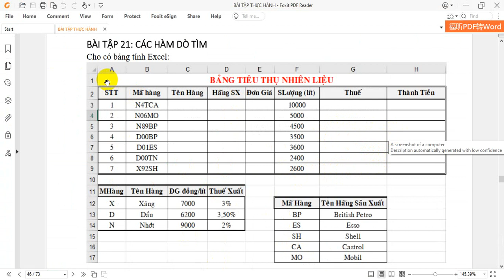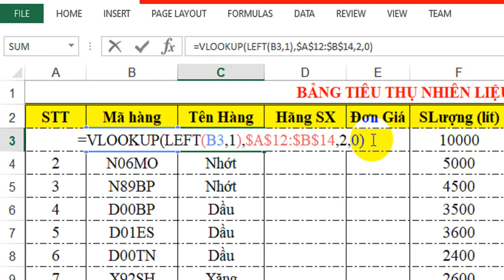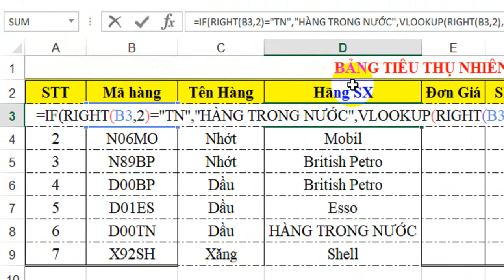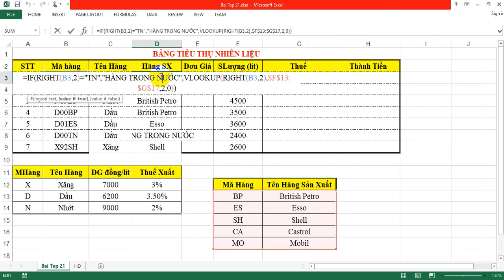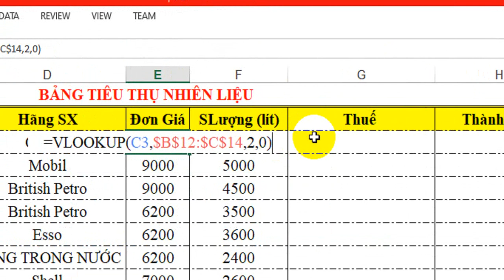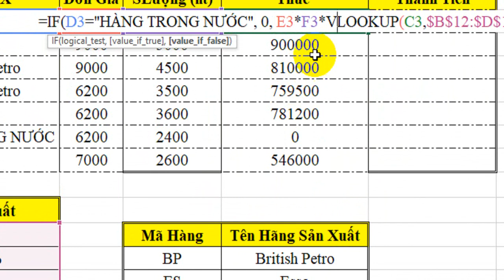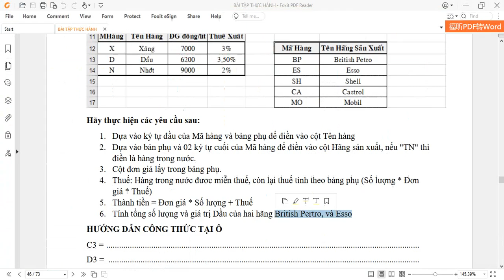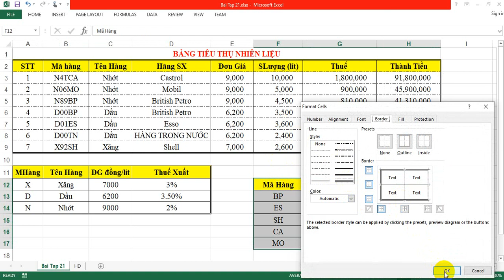Bài tập 21 Excel căn bản - SỬ DỤNG HÀM DÒ TÌM HLOOKUP, KẾT HỢP HÀM IF VÀ SUMIF - GIA SƯ VĨNH LONG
Bài tập 21 Excel căn bản - SỬ DỤNG HÀM DÒ TÌM HLOOKUP, KẾT HỢP HÀM IF VÀ SUMIF
👉 GIA SƯ ALPHA VĨNH LONG - 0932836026